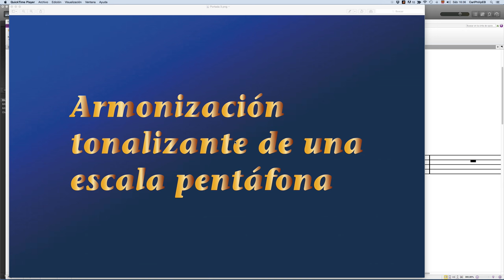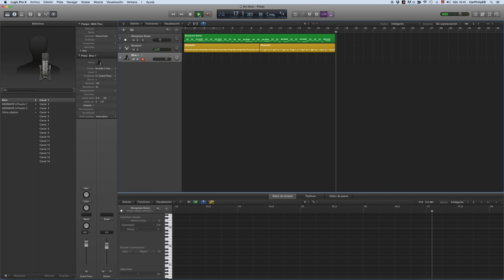Armonización tonalizante de una escala pentáfona (Armonización modos A, 3 de 5)